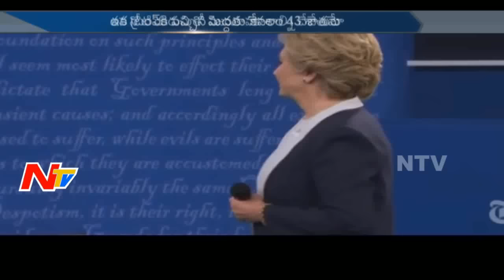Who Will Be President Hillary or Trump || Presidential Elections || Story Board Full || NTV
ElectionsOnNTV Who Will Be President Hillary or Trump || Presidential Elections || Story Board Full || NTV